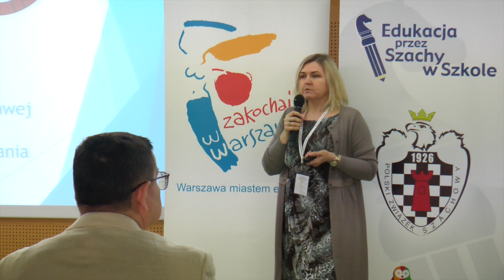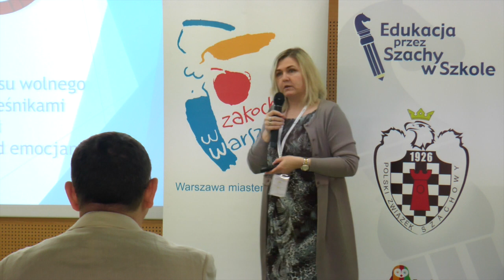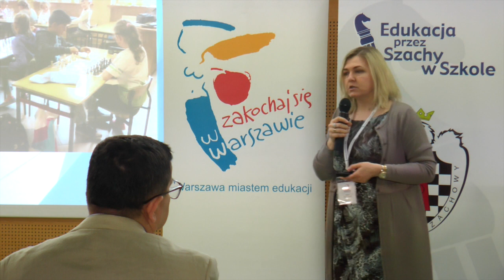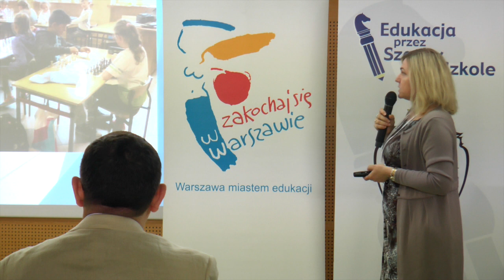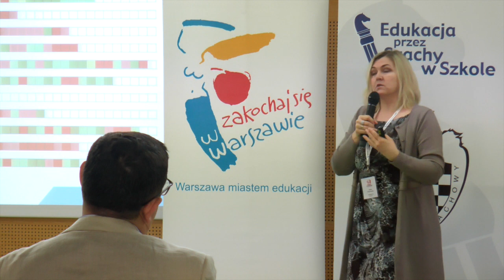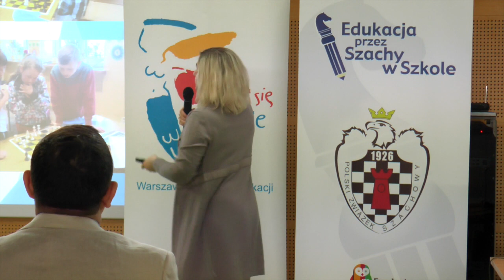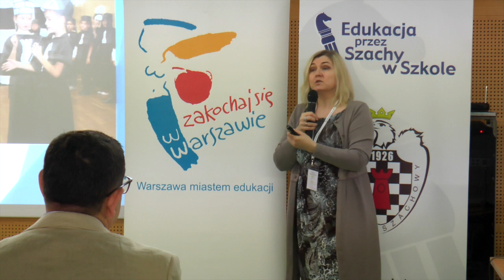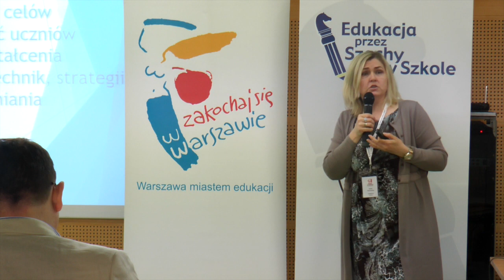Beata Piotrowska - Konferencja "Chess in School". 19-20.05.2017r. Warszawa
Beata Piotrowska - Dyrektor Szkoły Podstawowej w Białaczowie.
"Autorski program nauczania szachów w szkole na przykładzie Szkoły Podstawowej w Białaczowie."